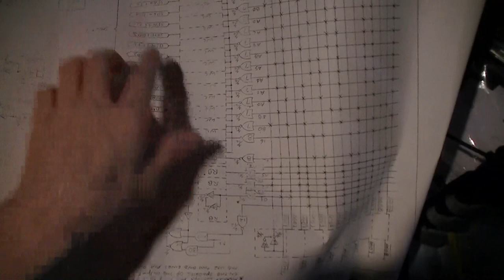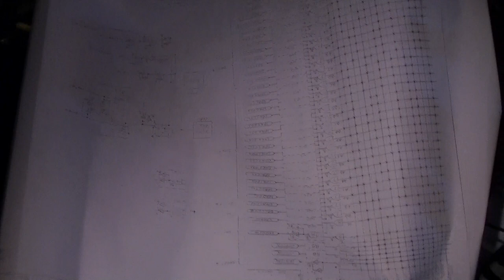The Amiga on a Chip Project - Too bad it was canceled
This is a project I pushed to get manufactured in 2005, but was canceled due to the cost of flash, "lack of fan base" and the declining plug and play toy market.

The games for the Amiga were usually a single floppy disk or more and would take up too much space in flash.  It was difficult to convince the toy manufacturer it was worth paying for more than 2megs of storage.

The manufacuter also worried that the name Amiga was not as recognizable as Commodore C64.

The year the c64 joystick came out the market was flooded with really bad plug and play games like "Spider Man" and "Sponge Bob", which pretty much wiped out interest in this type of toy.